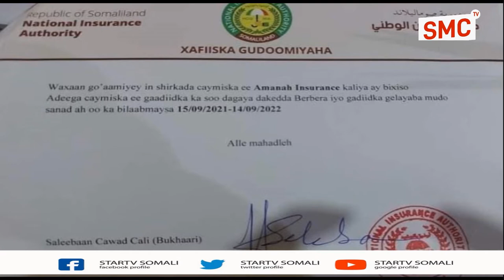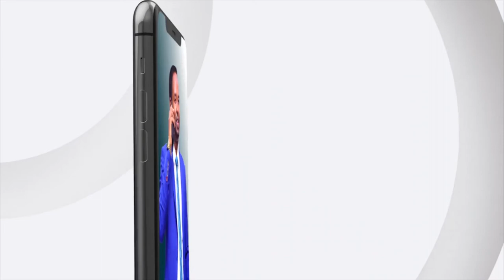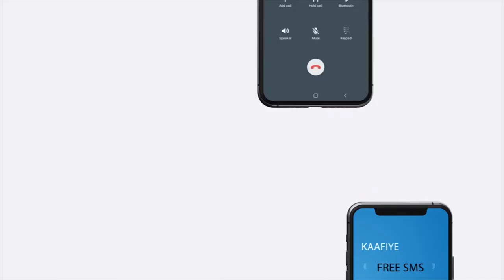Dadweyne kooto kutilmaamay in shirkad gaara loo xidho cayminta gaadiidka Dekeda kasoo dagaya iyo...